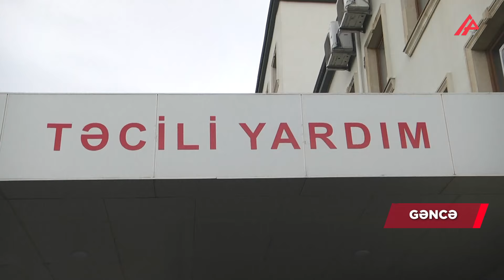Gəncədə partlayış baş verdi - ölən var, yaralananların vəziyyəti açıqlanıb – APA TV